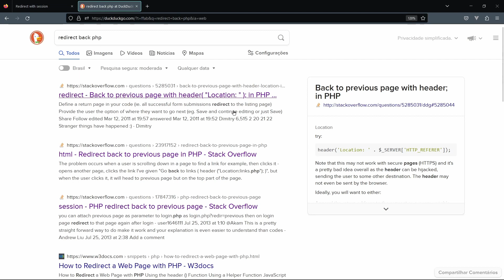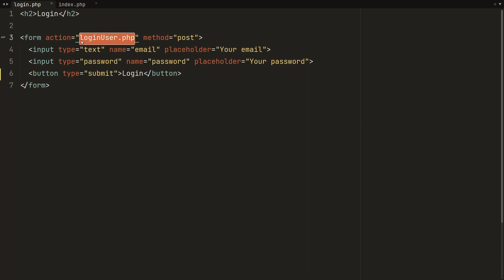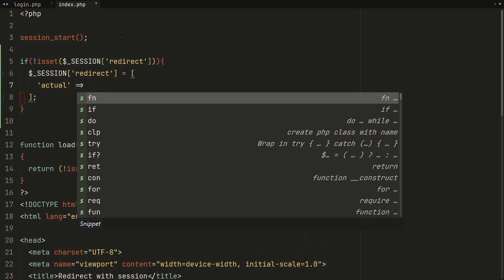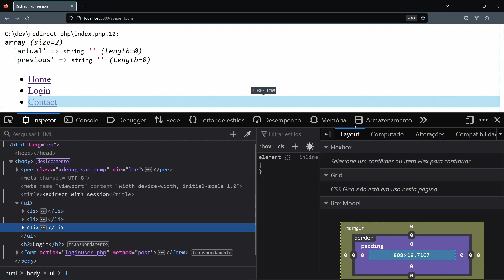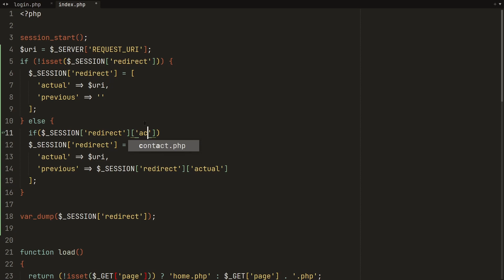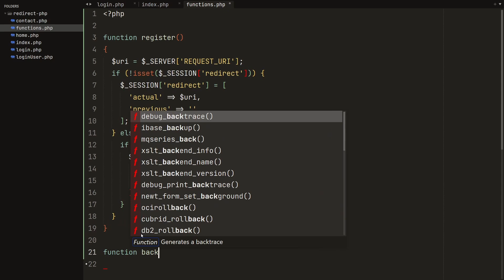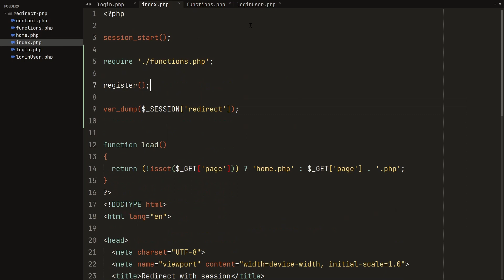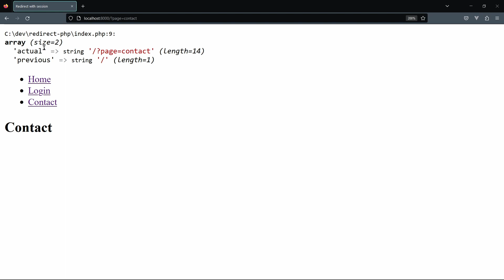Redirect back com php | Como fazer um redirect com php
Nessa aula vou mostrar como fazer um redirect back com php do zero, tudo na mão,

Muitos vezes precisamos fazer um redirect back mas acabamos optando por fazer algumas gambiarras, mas nessa aula vou mostrar como fazer um redirect back simples e fácil.

Quando usamos frameworks como o Laravel acabamos ficando mal acostumados com o redirect back dele, e agora não precisamos mais ficar sem o nosso próprio.